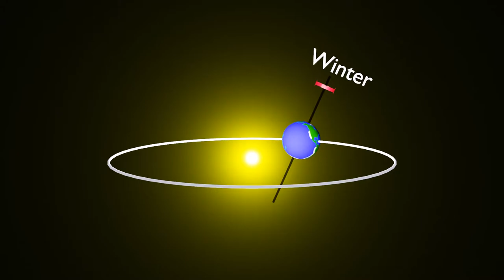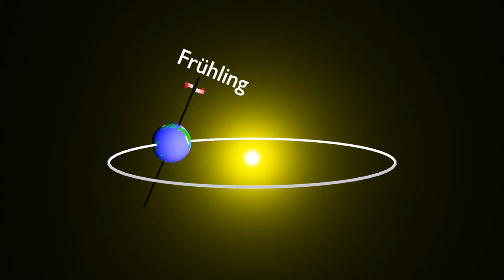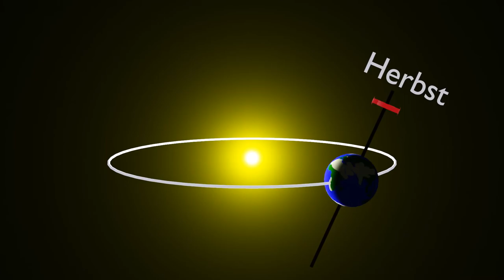Jahreszeitenmodell (absolute Sicht)